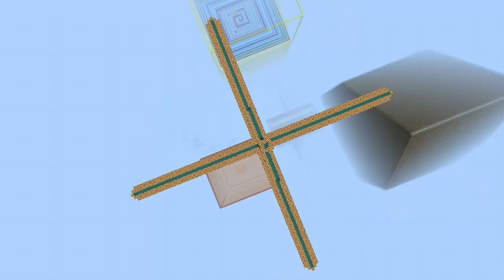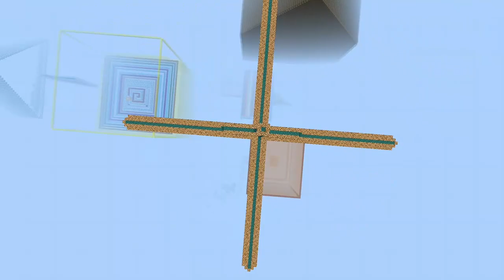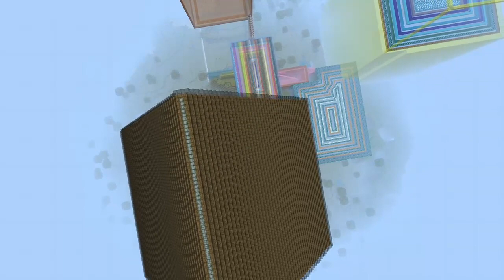A tour of some of my base/s (sort of) and then I show off my cross that is a double cross.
The key and main part of this video is the double cross because it shows us how large my build/s will reach (north,east,south and west are the bottom part of the cross that shows you how far out the buildings will eventually go and the top cross shows, how it will all look eventually.
Hence the showing off the buildings part before I show off the cross.